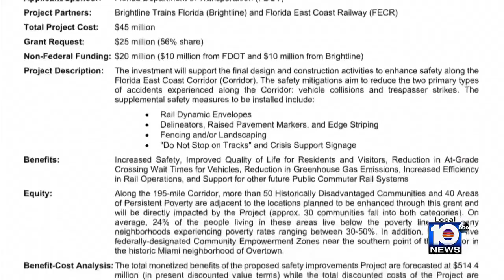Brightline train crashes continue in South Florida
A white Jeep Wrangler was involved in a crash with a Brightline train Tuesday afternoon at a railroad crossing in Hollywood. The incident occurred in the area of North Dixie Highway and Garfield Street.